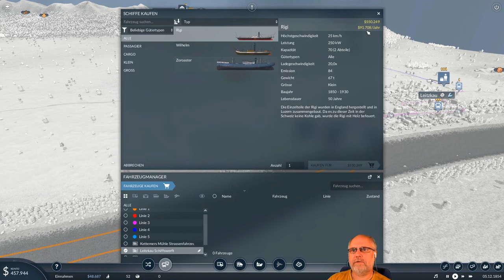Transport Fever 2 deutsch S1E003